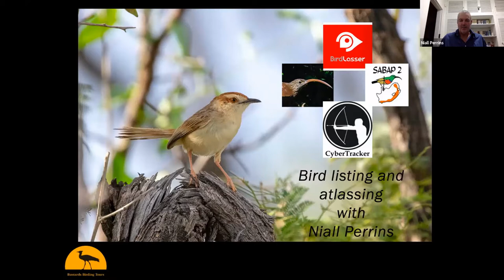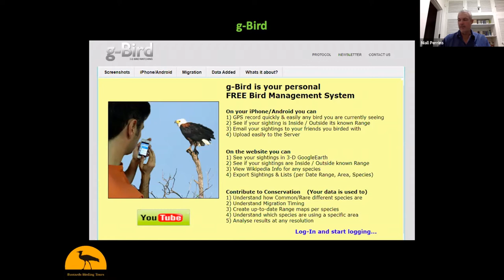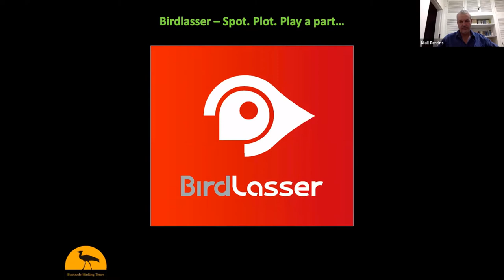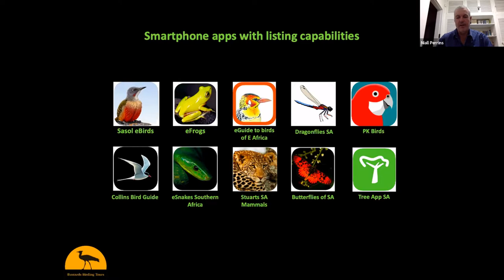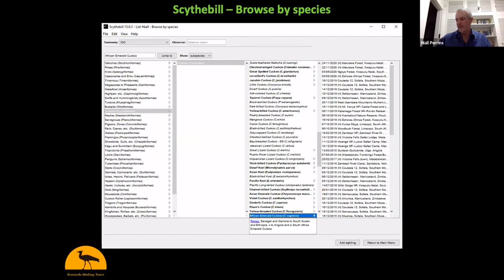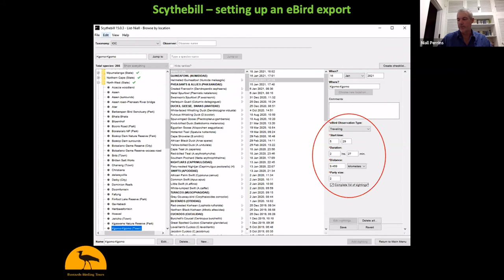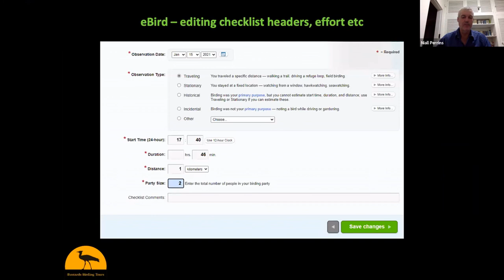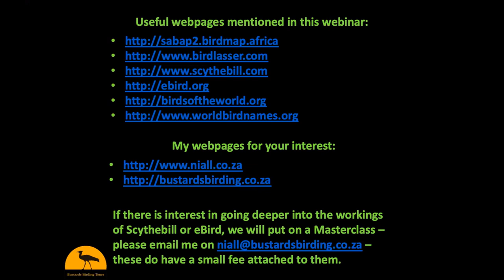Bird listing and atlassing with Niall Perrins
Over the years, list keeping has come along in leaps and bounds, along with technological developments. Niall will take you from the days of pencils and notebooks, to PC based listing, on to Windows Mobile, where Roberts Multimedia and Cybertracker got a foothold, through to our current smartphones, where various apps can be used to list all sorts, from birds to frogs to butterflies to dragonflies. In addition, various apps came to the fore for use in bird atlassing, a citizen scientist programme to map the distribution of birds. Added to this, various advancements in PC and web based listing are now available.

Niall will take you through the years up to current times – you will gain knowledge on what is available, as well as the wealth of information you can have at your fingertips once you move your existing lists into what is now available.